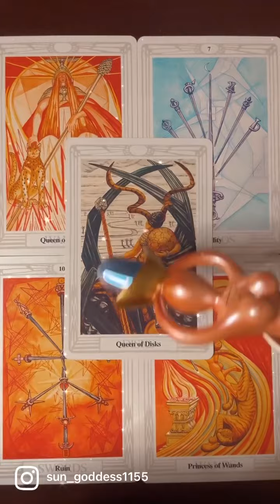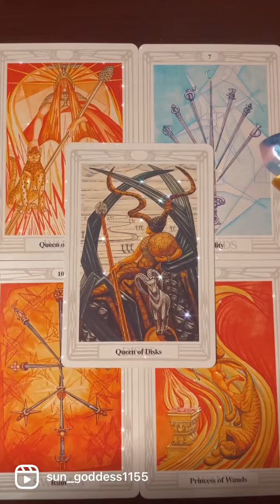Good news on the way! ❤️🙏✨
CAN’T NOBODY STOP WHAT IS MEANT FOR YOU.

ALL THINGS HAPPEN IN DEVINE TIMING